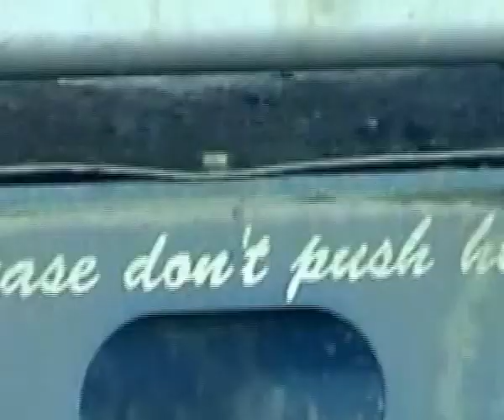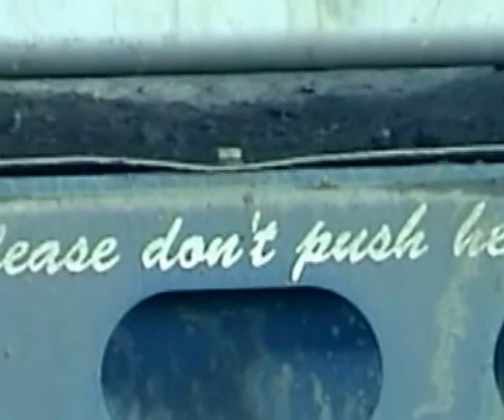57 Neuseeland drive-by - Auckland (Seismic Sonic)